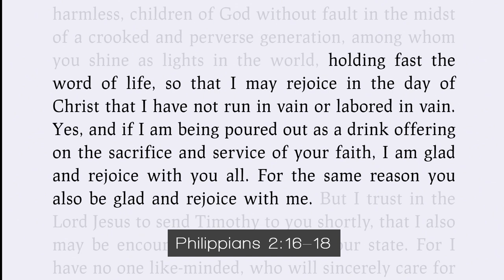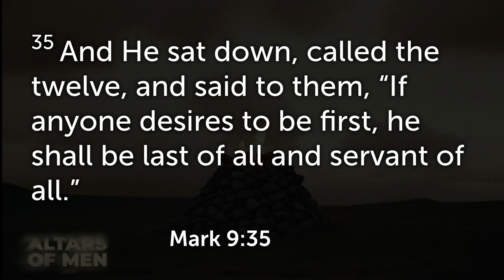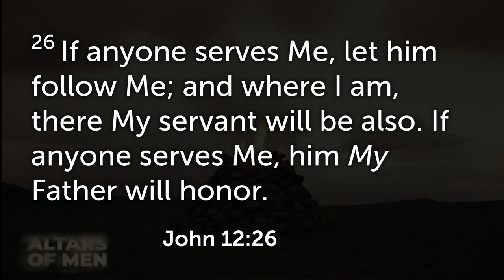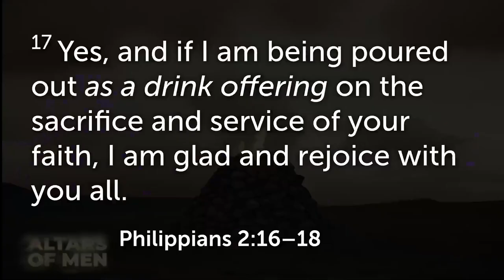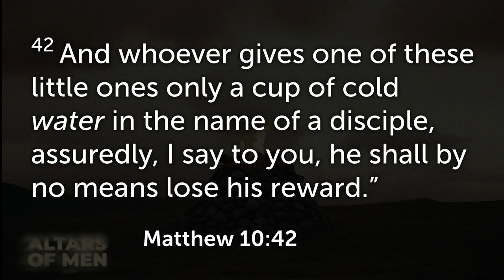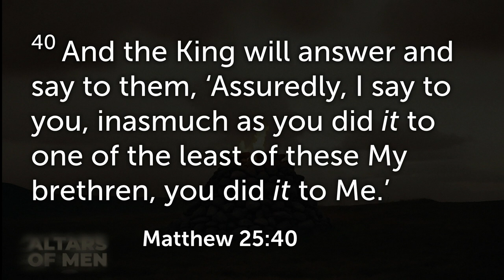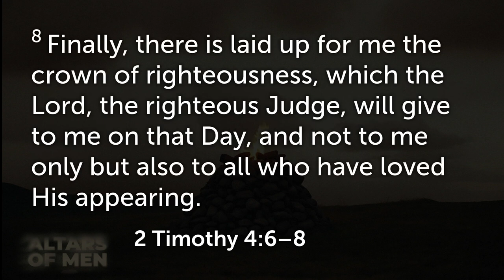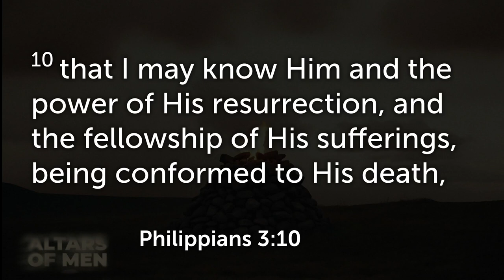The Altar Of Service - Philippians 2:15-17